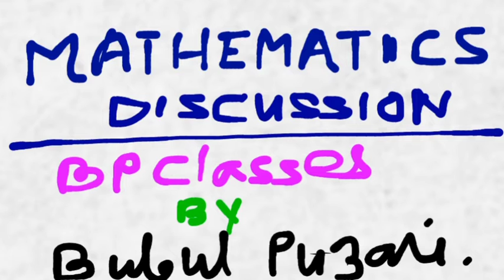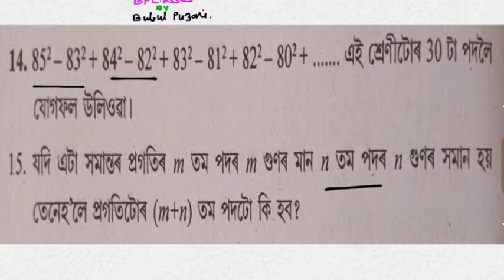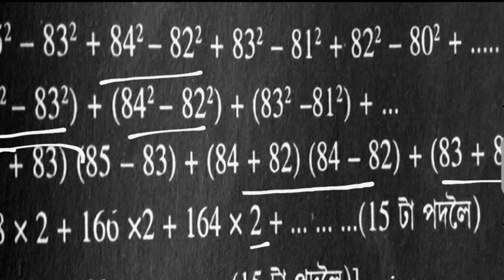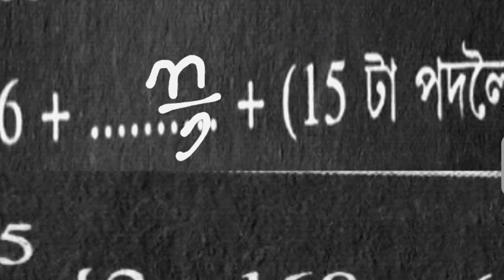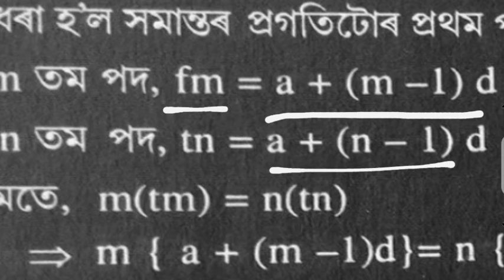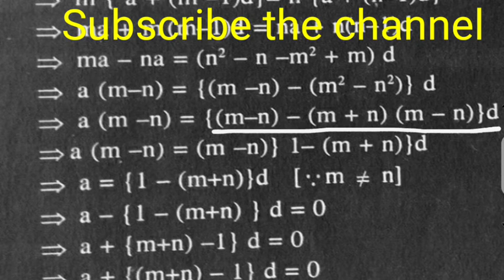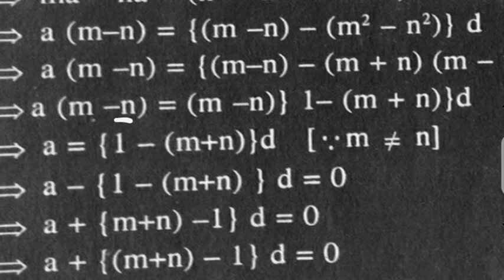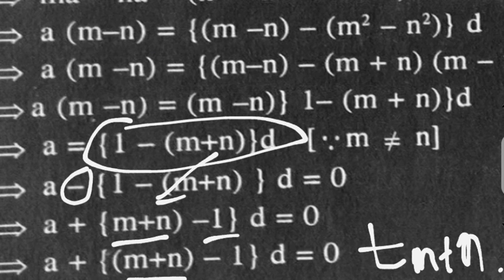Sequence & Series, PART-3, Ex.6.2 (Q- 14,15),Class 9, Adv. Maths ,[BP Classes]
Adv.Mathematics of class 9
Bp class offers free tutorials of complete syllabus for class 9 & 10 of mathematics. Following playlists of Bp class you get complete syllabus.
Link of Sequence & series.
Link Of Inequalities.
Link of Polinomials
--Part-16